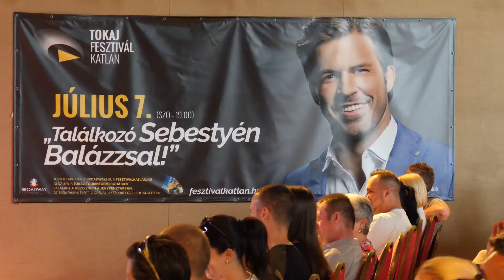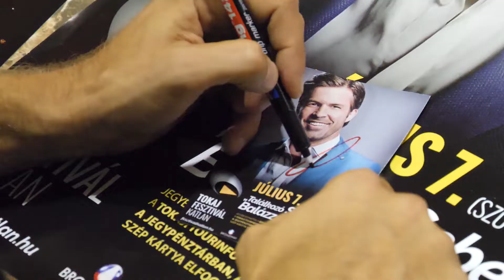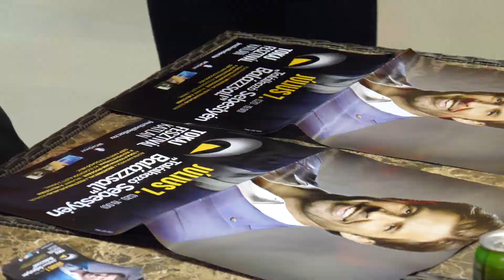Sebestyén Balázs 2018 - Tokaj Fesztiválkatlan